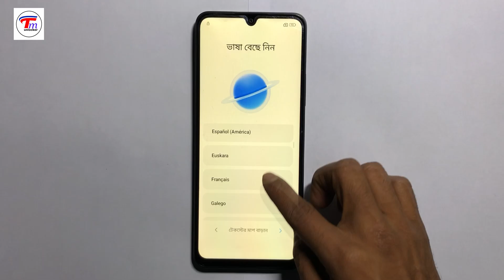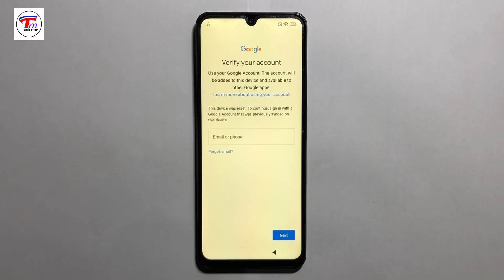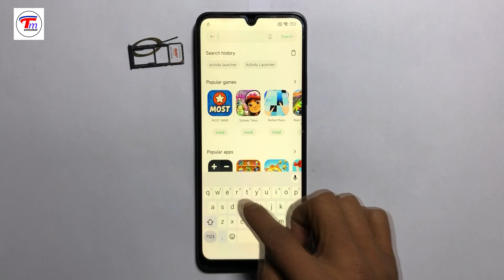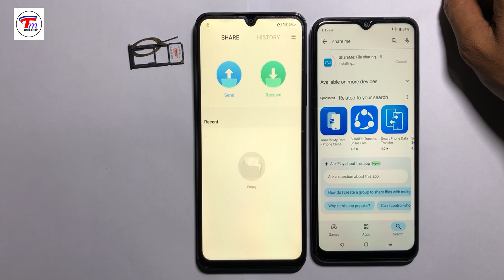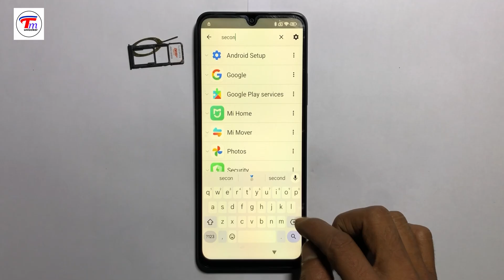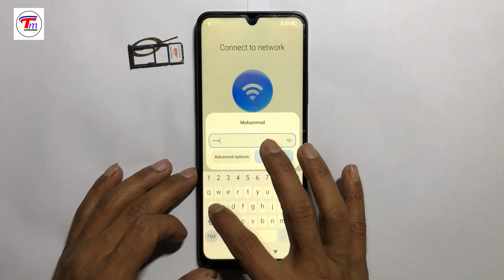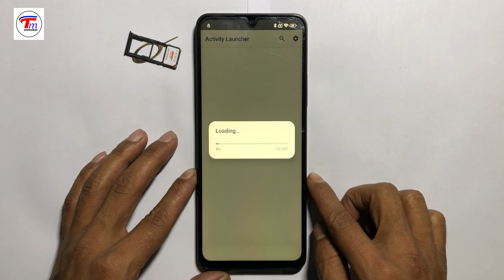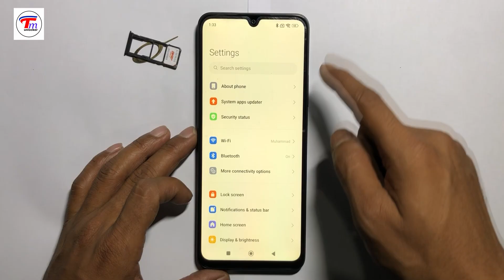Redmi 14c -14 (Android 15) Frp Bypass Without Pc | Hyper Os 2025 | Redmi Google Account Remove